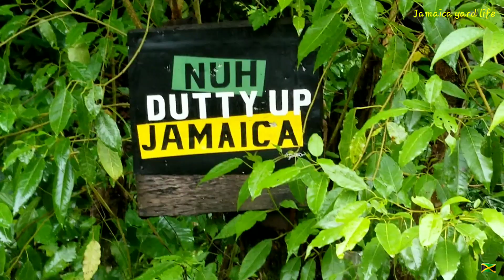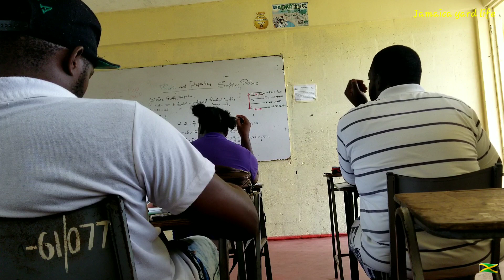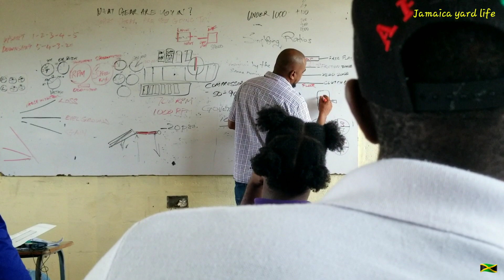Jamaica yard life living a normal life as a jamaican vlog 2 vlog 38